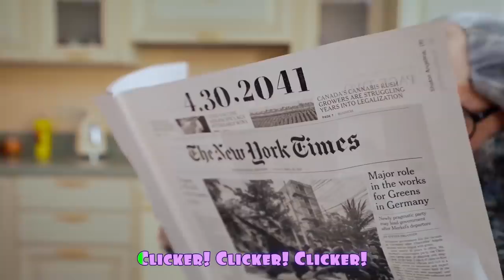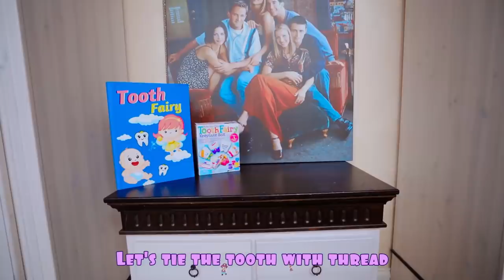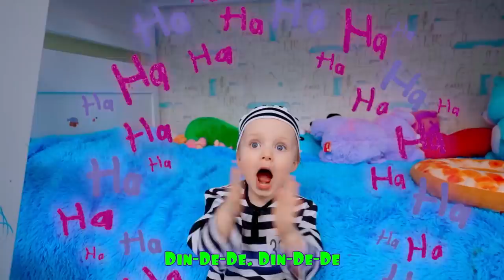Five Kids Adventure with a Magical TV Remote NEW Funny Songs and Videos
A new collection video, including one of our most recent videos, "Adventure with a Magical TV Remote".